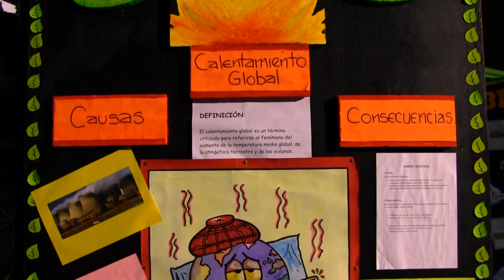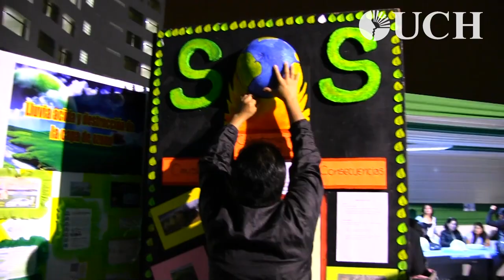Día Mundial del Medioambiente - ExpoFeria de Biodiversidad UCH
Con un feria sobre la biodiversidad en el que participaron los estudiantes de las carreras de Enfermería y Contabilidad, se celebró el Día Mundial del Ambiente en la UCH, el pasado 5 y 6 de junio.